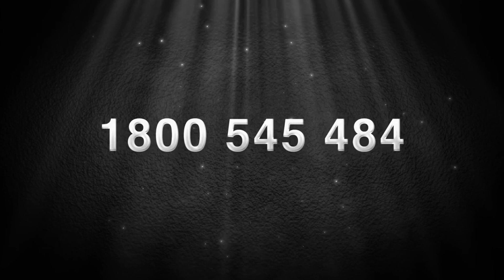Sữa Rửa Mặt Giữ Ẩm BONG BÓNG - Hương Thị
Hương Thị Cosmetics

Sữa Rửa Mặt Giữ Ẩm BONG BÓNG
Moisturizing BUBBLE Facial Wash

Giá khuyến mãi:
480,000 VNĐ (Việt Nam)
$26.00 USD (USA)

Số điện thoại đặt hàng:

TỔNG ĐẠI LÝ HƯƠNG THỊ COSMETICS
VIỆT NAM
Điện thoại (số miễn phí): 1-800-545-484

MỸ - HƯƠNG THỊ USA -
ĐẠI LÝ PV HEALTH & BEAUTY
Toàn nước Mỹ và Canada

MỸ - HƯƠNG WELLNESS
Địa chỉ: 5421W 1st Street Unit #4 (khu Quán Hương), Santa Ana, CA 92703

ĐÀI LOAN - ĐẠI LÝ KIM NGỌC

HÀN QUỐC - ĐẠI LÝ TRẦN PHƯƠNG LIÊN
Cheonan, Korea

HÀN QUỐC - ĐẠI LÝ HUỲNH NHƯ
Korea

ÚC - ĐẠI LÝ LÂM THỊ BÍCH HẠNH
Địa chỉ: 26 Magdalena Crescent,Paralowie , 5108 SA